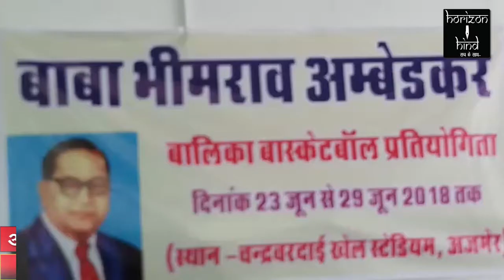HORIZON HIND NEWS - 23 जून से शुरू होगी बाबा भीमराव बास्केट बॉल प्रतियोगिता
23 जून से शुरू होगी बाबा भीमराव बास्केट बॉल प्रतियोगिता | शहर की बालिकाओं के लिए आयोजित होगी प्रतियोगिता | चन्द्रवरदाई नगर में खेले जाएगे मैच |

सिटी रिपोर्ट |

महिला एव बाल विकास मंत्री अनीता भदेल ने आज बैठक आयोजित कर 23 जून से शुरू हो रही बाबा भीमराव बास्केट बॉल प्रतियोगिता की जानकारी दी मंत्री भडेल ने बताया की | ये प्रतियोगिता शहर की बालिकाओं के लिए आयोजित की जा रही है | इस प्रतियोगिता में शहर की बालिकाओ को पहले आवेदन का फॉर्म भरना होगा जो की | इनडोर स्टेडियम चन्द्र वरदाई स्टेडियम , मंत्री भदेल के निवास कार्यलय पर मिलेगे | कल यानी 6 जून से 12 जून तक फॉर्म भरे जाएगे | उसके बाद 14 जून से 16 जून तक सभी के बिच त्रयिल मैच खेला जाएगा | उसके बाद 17 जून को जो भी बच्चे सेलेक्ट होंगे उनकी टीम बनाई जाएगी व् 23 जून को इस प्रतियोगिता का शुभआरम्भ होगा |